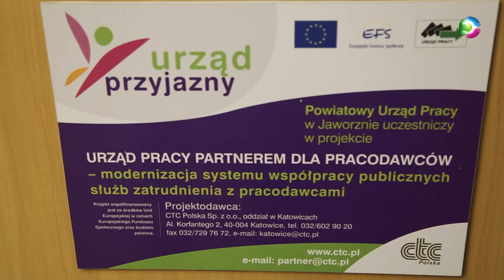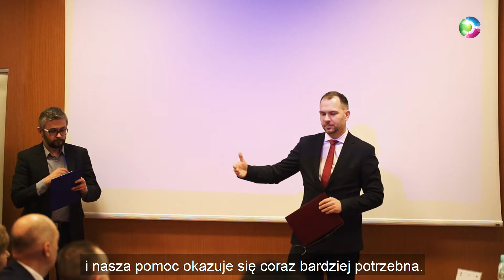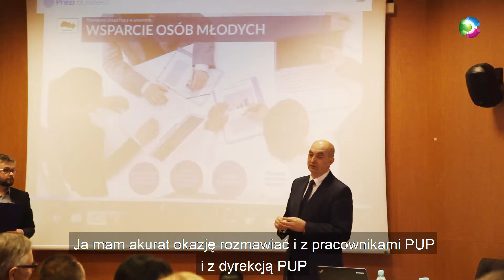Praca dla młodych - jak to robimy w Jaworznie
9 marca 2018 r. w Miejskiej Bibliotece Publicznej odbyła się organizowana przez Powiatowy Urząd Pracy konferencja pod nazwą "Praca dla młodych - jak to robimy w Jaworznie".

W konferencji uczestniczył Stanisław Szwed, Sekretarza Stanu w Ministerstwie Rodziny, Pracy i Polityki Społecznej, a także prezydent Paweł Silbert wraz z zastępcami - Moniką Bryl i Tadeuszem Kaczmarkiem, posłowie na Sejm RP - Ewa Malik, Waldemar Andzel i Dariusz Starzycki, radna Sejmiku Maria Materla oraz przedstawiciele jaworznickich pracodawców. Pomysłodawcą i organizatorem konferencji jest Dyrektor PUP w Jaworznie Łukasz Curyło.

Podczas konferencji przedsiębiorcy opowiadali o współpracy z jaworznickim Powiatowym Urzędem Pracy, a sam urząd mógł pochwalić się dostrzeżonymi na szczeblu krajowym sukcesami w aktywizacji zawodowej młodych ludzi. W trakcie wydarzenia odbył się również panel dyskusyjny, w którym uczestniczyli jaworzniccy przedsiębiorcy, Młodzieżowa Rada Miasta oraz Jaworznickie Forum Doradztwa Zawodowego.